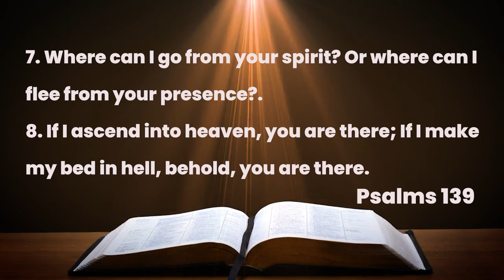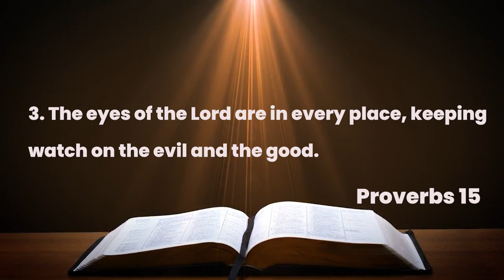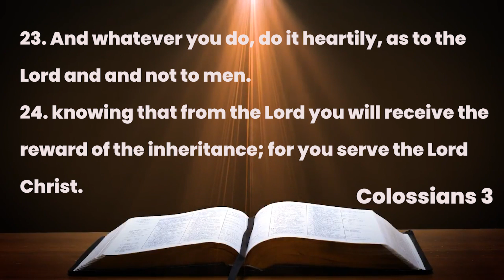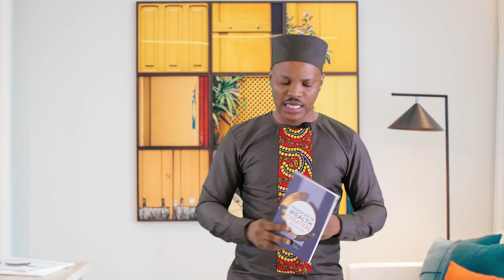God Is Always Watching You, He Is Omnipresent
Good morning Friends, I hope you are enjoying your Sunday once more.
I want you to know that God is always watching you, He is omnipresent